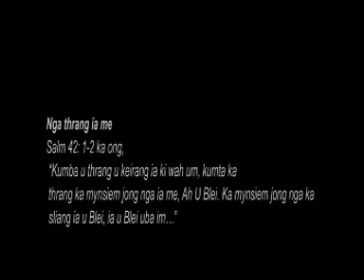Nga thrang ia me | Pastor Bantei | Khasi Gospel Song